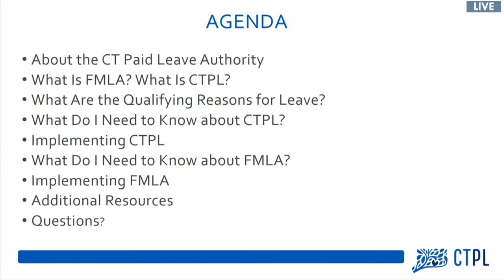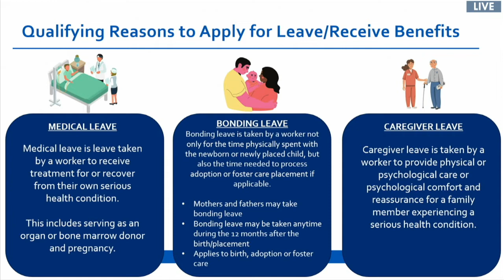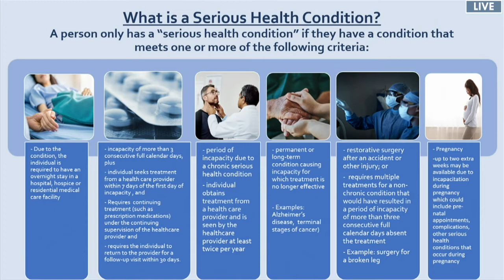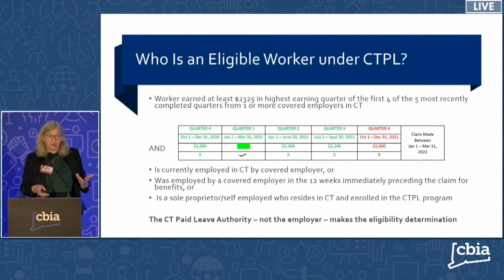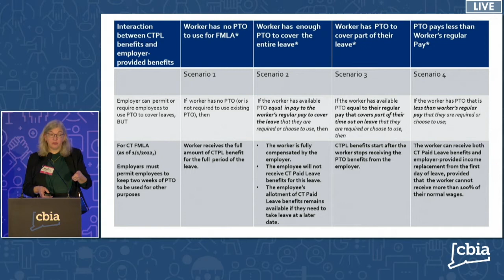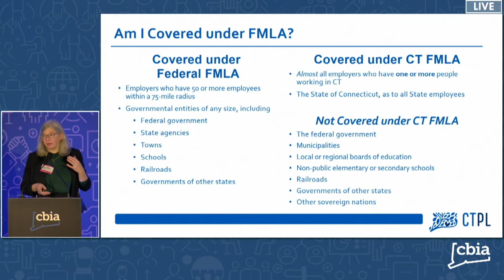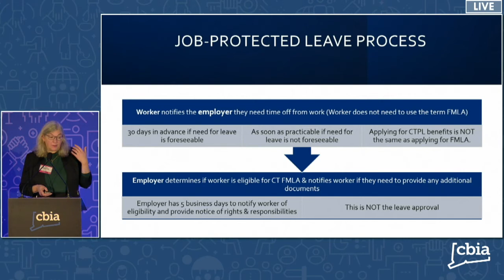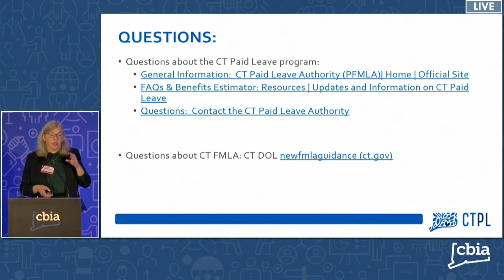Connecticut Paid Leave & FMLA: Putting Your Leave Policies into Action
Connecticut Paid Leave Authority general counsel Erin Choquette answers questions about the legalities and day-to-day management of FMLA requests at CBIA's March 17, 2022 HR Conference in Trumbull..